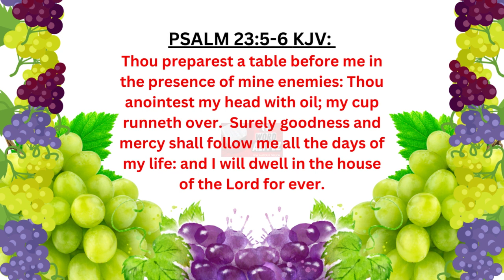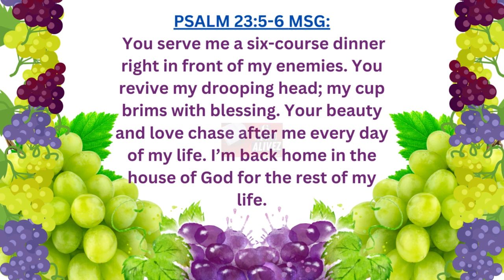PSALM 23. READ! Your Personal Bible Reading (6). Daily Bible Motivation. Morning Devotional.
Psalm 23... The Lord never stops providing for his children. Our Bible motivational reading address this truth. Jesus is our shepherd the one who daily led us into the green pasture. This Christian Devotional is designed to motivate you on your day. Put all worry aside today and totally trust the Lord. God is your strength no need to worry. READ is your daily bible reading with a difference. READ: Righteous Exalted Asured Duty.